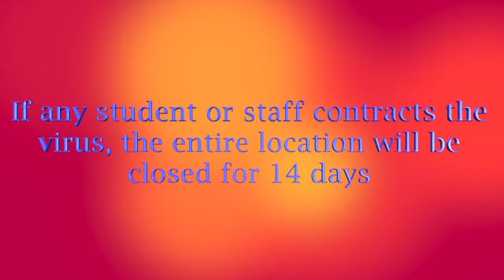1. 27. 21